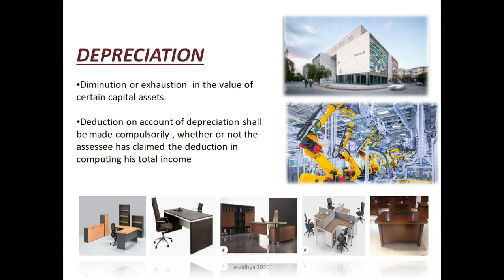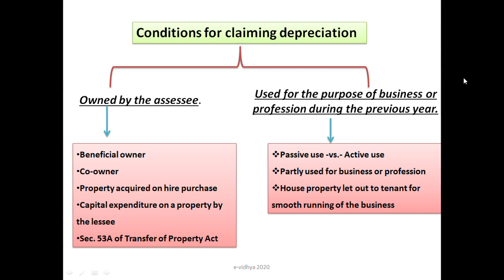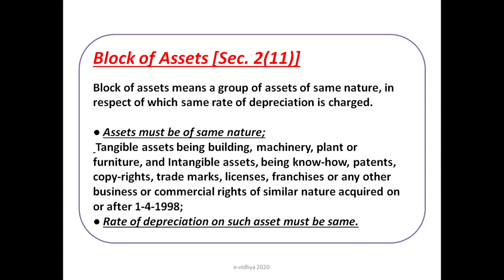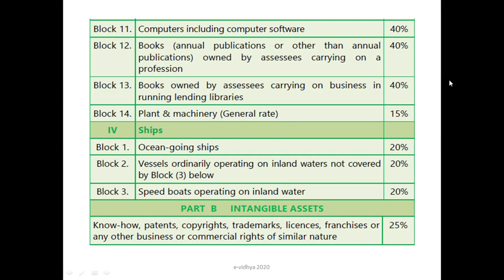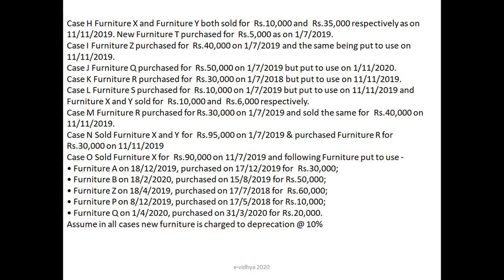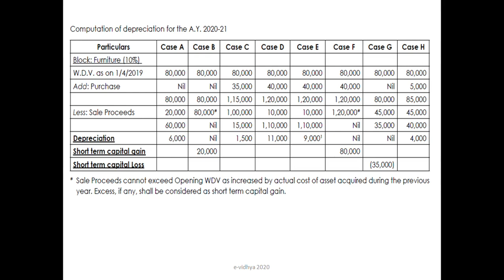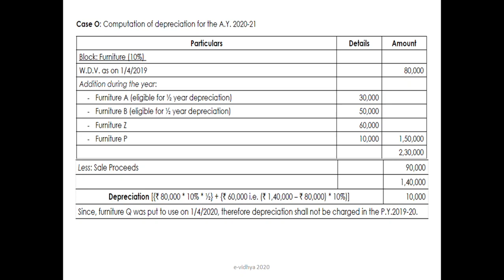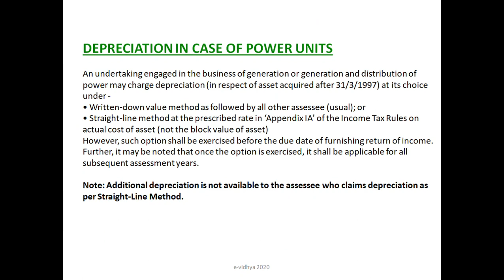DEPRECIATION UNDER INCOME TAX ACT-PGBP PART 2 in Malayalam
Section 32 of Income tax Act (Depreciation) for CA/CS/CMA/Bcom/Mcom AY2020-21 ,Part 2 of Income from Business or Profession  explained in detail in Malayalam